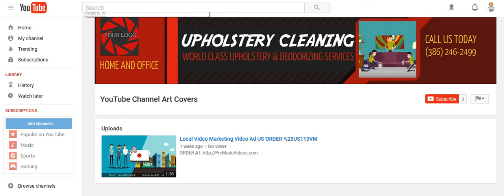UPHOLSTERY CLEANING SERVICE YouTube Channel Cover Image Banner - ORDER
ORDER

You can also order it without any text and edit the cover image yourself.

OPTIONS FOR EDITING YOUR YOUTUBE CHANNEL IMAGE

2.) The TITLE can have a maximum of THREE words – It can be your name, business name, your niche or a tag line.

3.) The description of your services is the 5 to 7 words under the title. You can say something unique about your service and make a statement but keep it to less than 8 words.

4.) You can have 2 Bullet Points. (THREE WORD MAX.)

*** 5.) If you would prefer to use our staff to brand your YouTube Channel cover image, just send us your website URL and we will take the most pertinent information from your site and customize your YouTube cover design for you.

Once we have your business or company name, phone number, website address and any special message or instructions we will create your You YouTube cover within 48 hours.